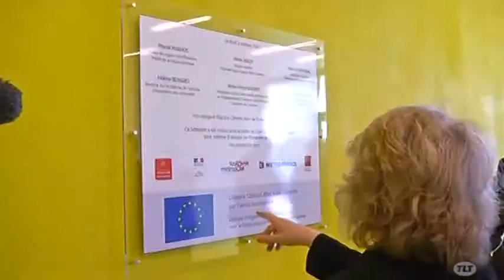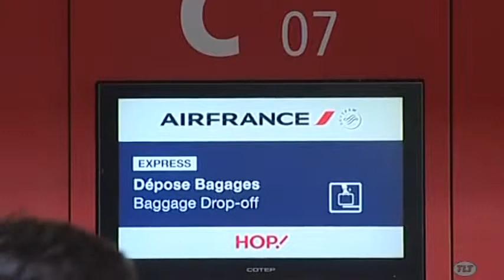TLT - Le JT du 16/04/2015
Sites webs/blogs, copiez cette vidéo avec le bouton "Intégrer" !